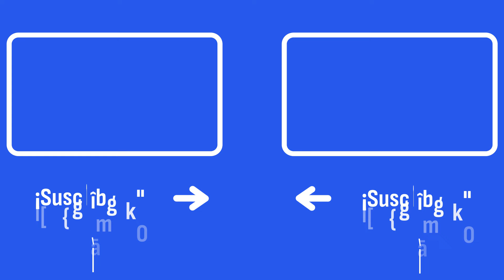Herrera: "La amnistía va a incluir terrorismo, malversación y traición, lo que pedía Puigdemont”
Carlos Herrera, director y presentador de 'Herrera en COPE',  analiza la actualidad de este jueves que pasa por la ley de amnistía después de que Sánchez haya cedido y pactado con ERC y Junts incluir el terrorismo como exige Puigdemont.

Escucha 'Herrera en COPE', con Carlos Herrera, de lunes a viernes de 6:00 a 13:00 a través de la radio o